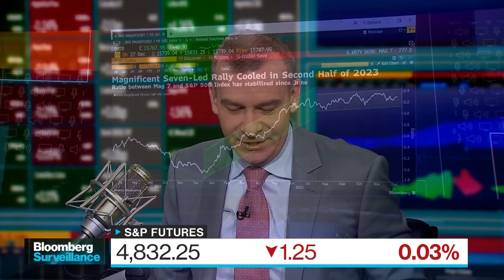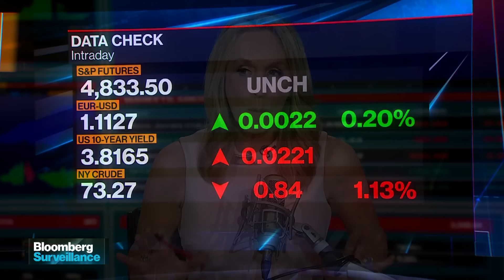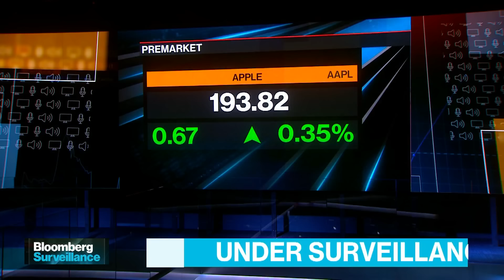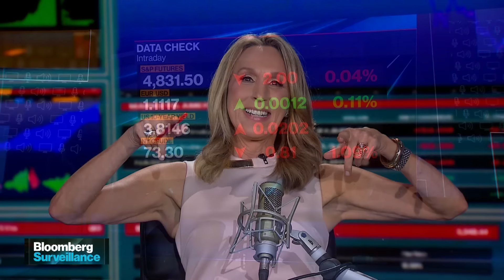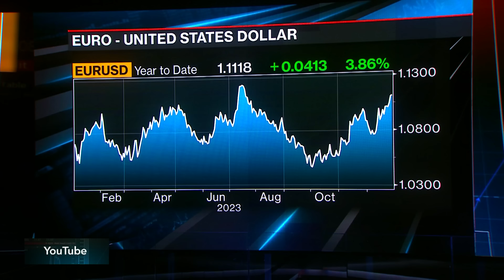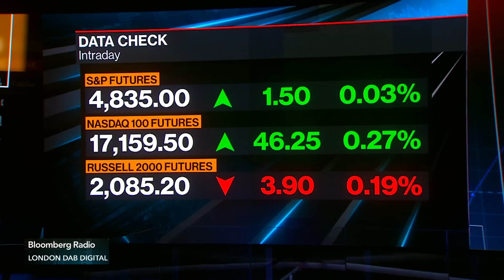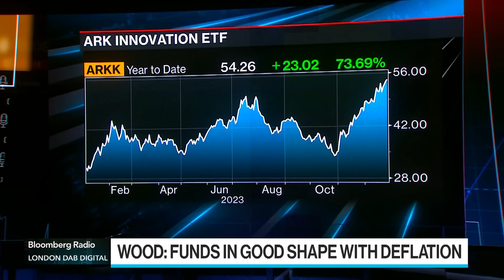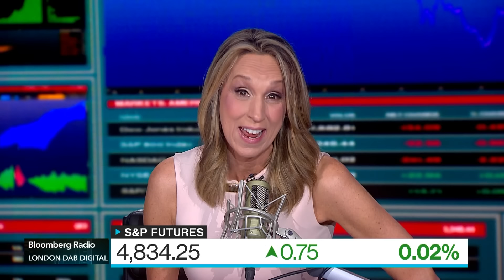Bloomberg Surveillance 12/28/2023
Carol Massar, Katherine Greifeld and Manus Cranny have the economy and the markets "under surveillance" as they cover the latest in finance, economics and investment, and talk with the leading voices shaping the conversation around world markets. This show is simulcast worldwide on Bloomberg Television and Radio.